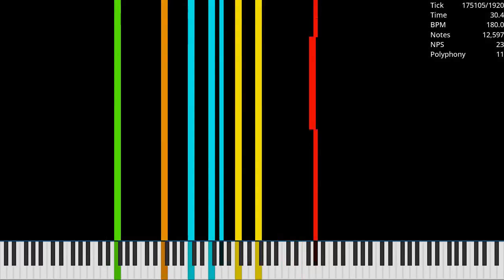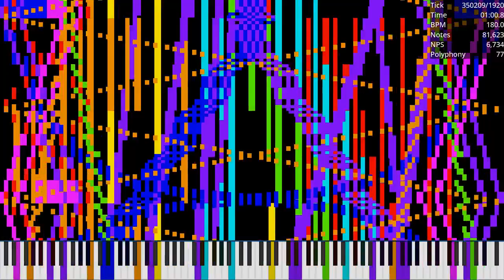[Black MIDI] FamilyMart Jingle / 129,586 Notes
Made by: Blue MIDI
Used Program: UMP, FFmpeg
Used Soundfont: Khor Keys 4 (No-Pan).sfz
Used Synth: Keppy's MIDI Converter (2,000 Voices)